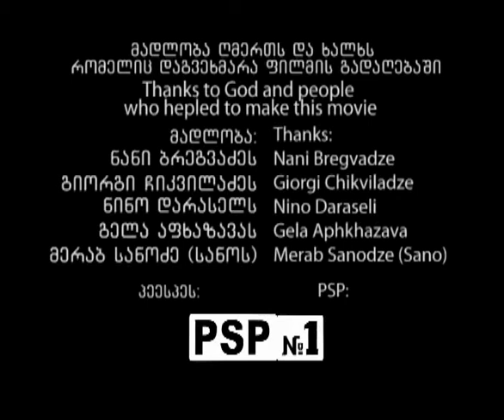zurab nijaradze ლელა წურწუმია. film by 88shota kalandadze.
шота каландадзе რეჟისორი: შოთა კალანდაძე  lela tsurtsumia. ლელა წურწუმია.ზურაბ ნიჟარაძე.lela tsurtsumia zurab nijaradze movie by 88shota kalandadze.georgian art georgia tbilisi piko. zurab nijaradze ლელა წურწუმია. film by 88shota kalandadze.